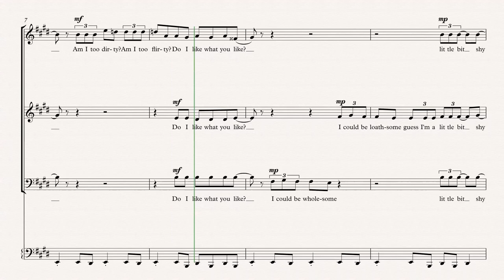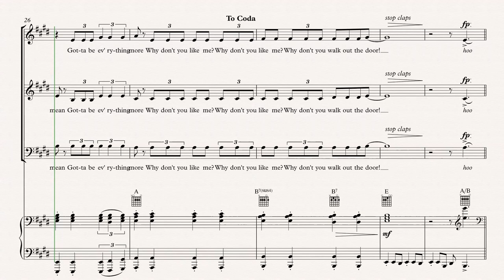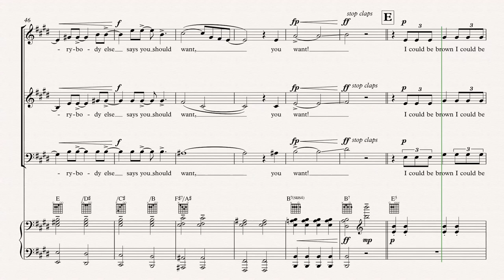Grace Kelly (Mika) | Choral cover | Choir With Knut - a cappella arranging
I arranged Grace Kelly for accompanied SAB choir a while back, and here's a performance of it to give you an idea of what the final product might sound like!

Arrangement, baritone part and piano by Knut Olav Rygnestad.
Soprano and alto parts performed by Therese Ramstedt.

Special thanks
Anil Kamalagharan
Didier Rochard
Manuela Twrsnick
Marcel Hunziker
Marit Røkeberg
Ingmar Kamalagharan

Knut Olav Rygnestad